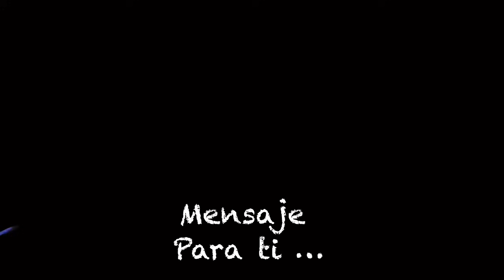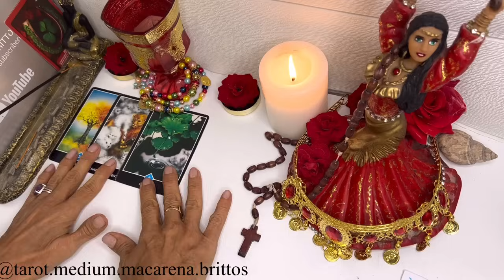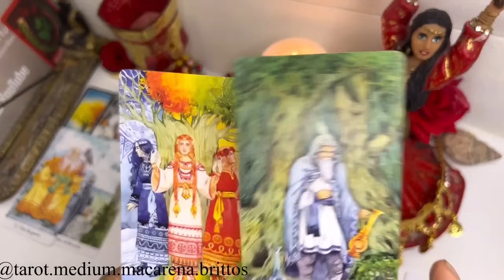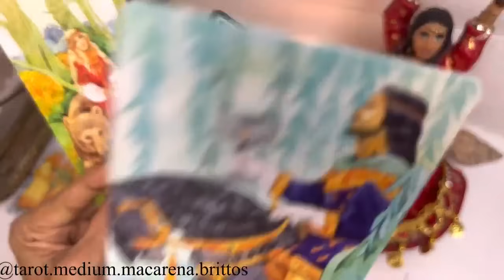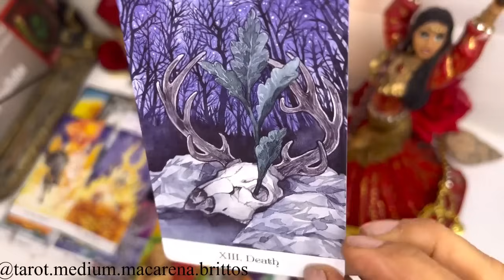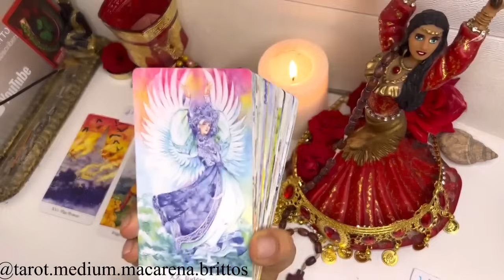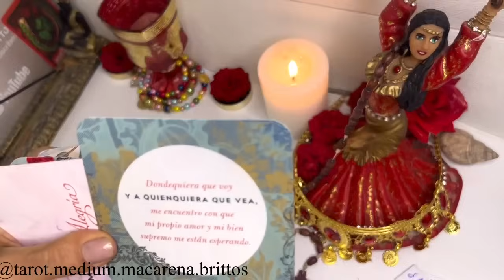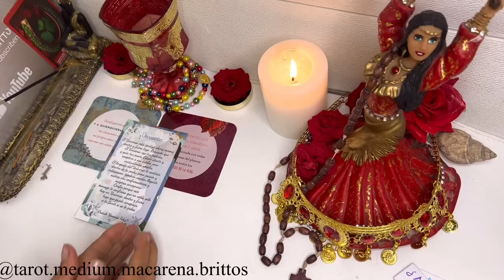CAPRICORNIO🔴TOMA TU MILAGRO🔴INCREÍBLE BENDICIÓN CAMBIA TU VIDA PARA SIEMPRE🔴MIRA PORQUE HABLAN DE TI